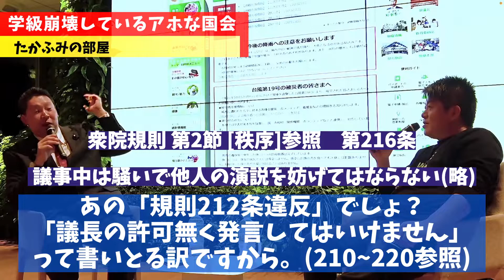[政治家の闇] 国会議員より小学生の方がマトモな理由【ホリエモン毎日切り抜き】立花孝志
参考文献＆オススメ動画
Amazon：立花孝志　ぶっ壊す力
Amazon：立花孝志かく闘えり

『毎日17時動画更新＆全動画フルテロップ』
堀江貴文・ホリエモン切り抜きチャンネルです🚀
消音・ミュートでも動画視聴を楽しめます！

Web3・経済・選挙・ビジネス・政治を中心に
毎日ホリエさんの動画を更新していきますので